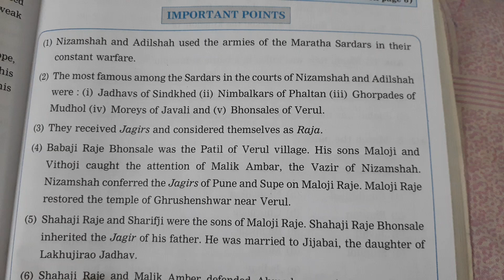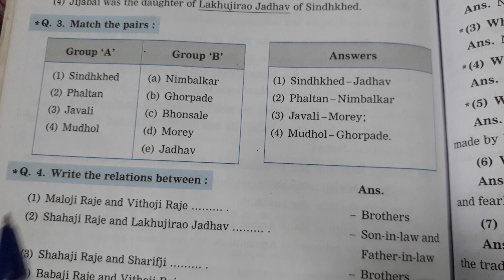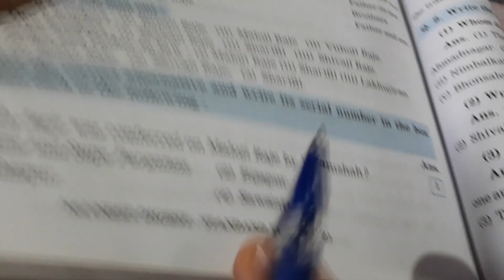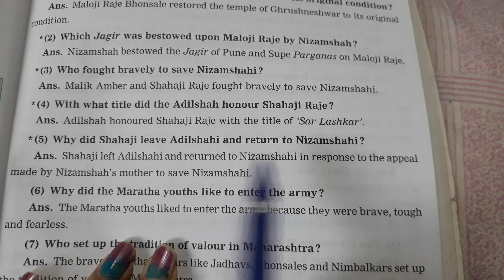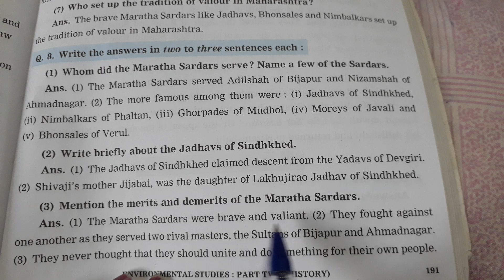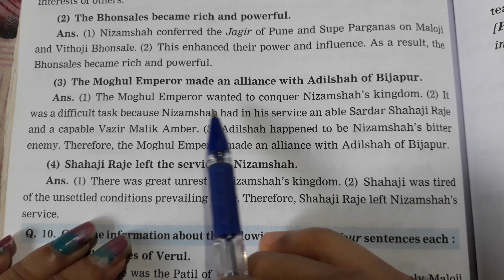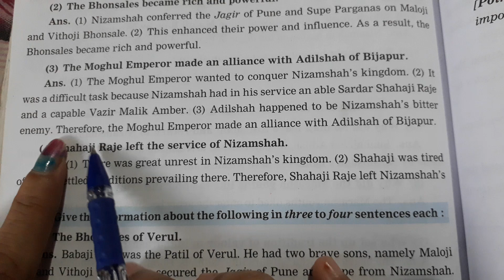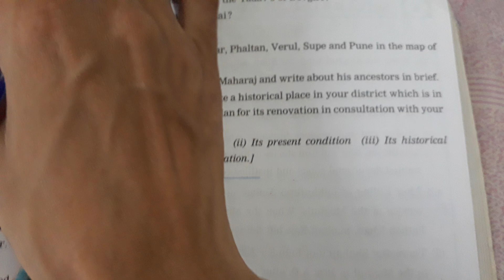Std.4 EVS. 2 Lesson 3 Maratha Sardars - The Famous House of the Bhonsales Digest's Answers MH board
Std4EVS2Lesson3WorkoftheSaintsDigest'sAnswersMaharashtra board
Std.4 EVS. 2 Lesson 3 Maratha Sardars - The Famous House of the Bhonsales Digest's Answers Maharashtra board